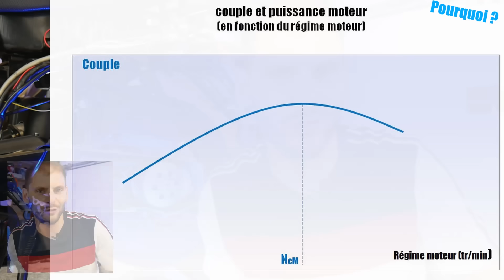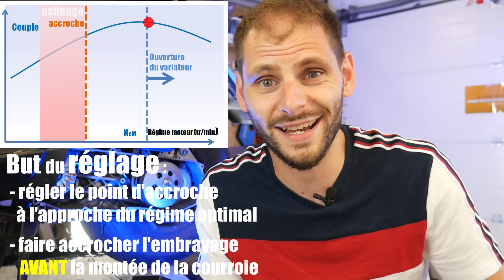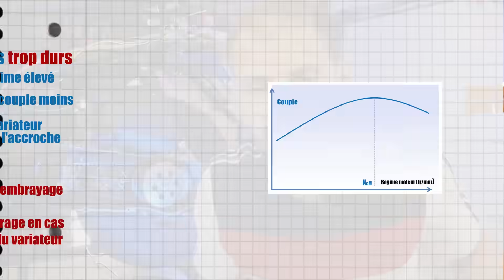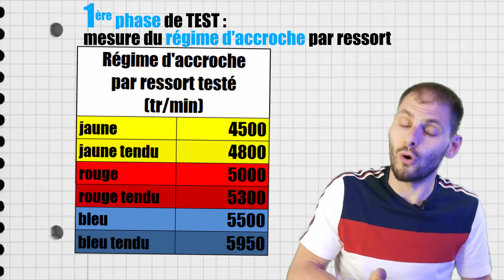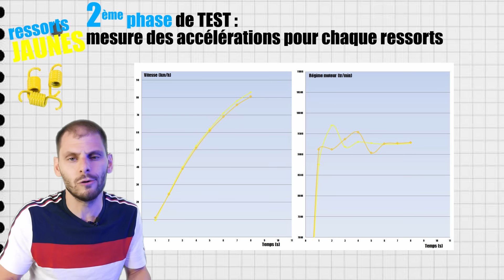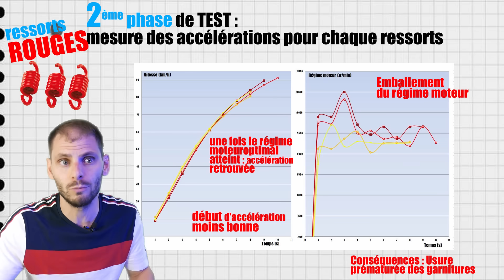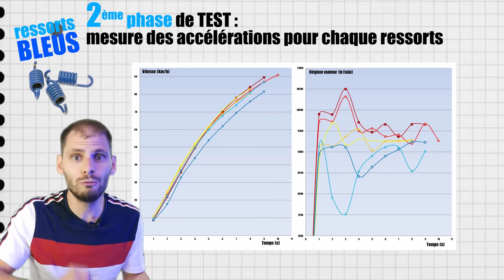⚙🔧Comment régler ses RESSORTS d'embrayage ? 🔧⚙ CE que ça change? LE TEST !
Avec les galets dans le variateur, le ressort de poussée dans le correcteur de couple, les ressorts d'embrayage est le dernier élément qui vous permet de régler à la perfection votre transmission. Ces ressorts ont un rôle important pour la première phase du démarrage... vous en doutez?

Je vous propose de procéder ensemble dans cette vidéo à des tests de démarrage avec différentes raideurs de ressorts d'embrayage, et de comprendre par la théorie, pourquoi nous obtenons ces résultats.
De cette manière et en comprenant ce qui se passe, vous serez autonome pour vos futurs réglages !

🔧 Petits liens d'outils indispensables pour démonter /remonter votre deux roues :
- la clé dynamométrique indispensable 1/4'

 - l'étau qu'il vous faut :

00:00 Introduction et plan de la vidéo
01:33 1 - Le rôle de l'embrayage : un petit rappel !
04:01 2 - Comment et POURQUOI régler son embrayage?
06:48 3 - Réglage d'en embrayage ENSEMBLE ! EN direct !
12:54 Conclusion : COMMENT CHOISIR ses RESSORTS ?